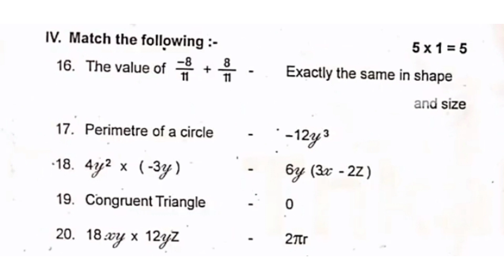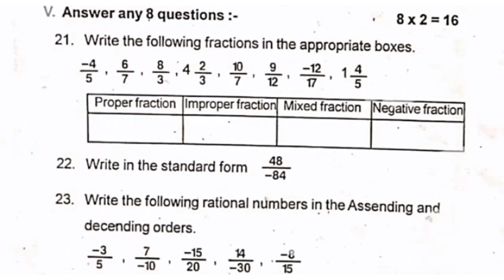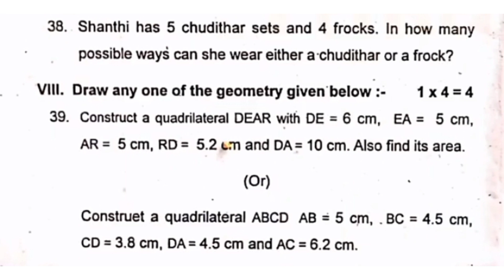8th maths first term exam model question paper in english medium||samaseer kalvi